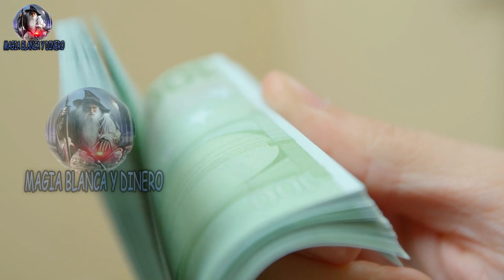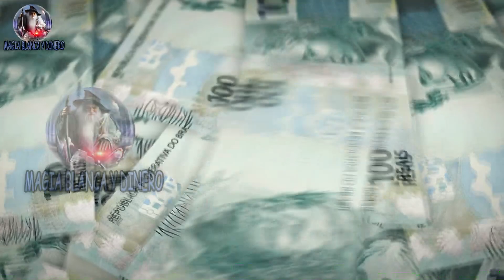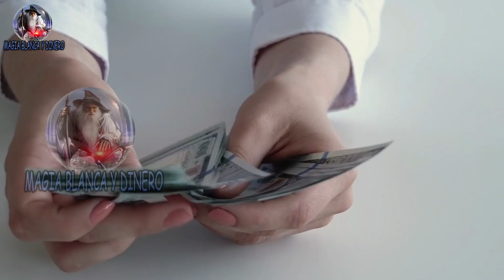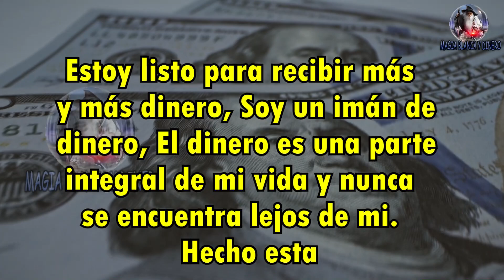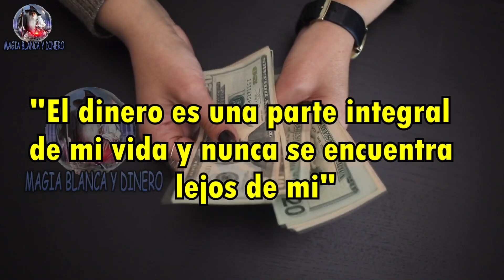¡Esto es lo mejor para las deudas! pon romero y una moneda tus deudas desaparecen rápidamente